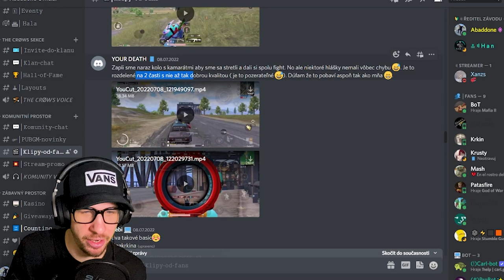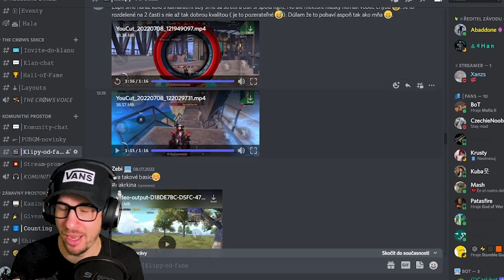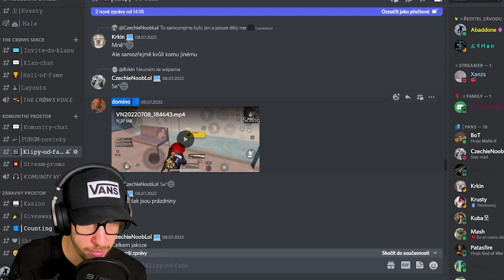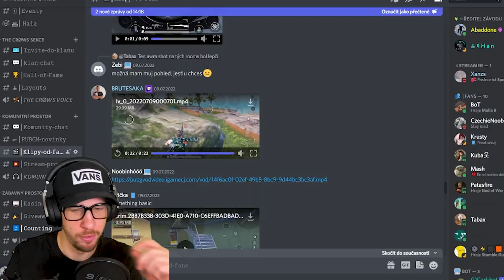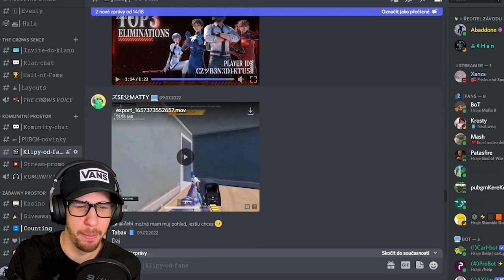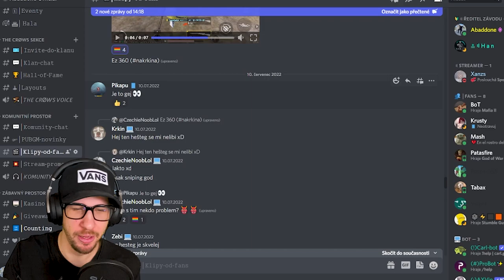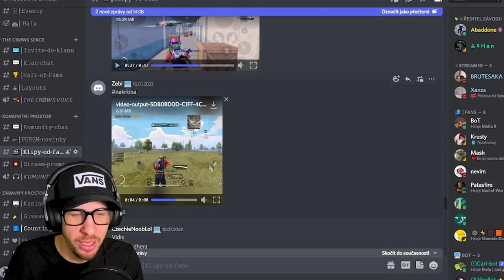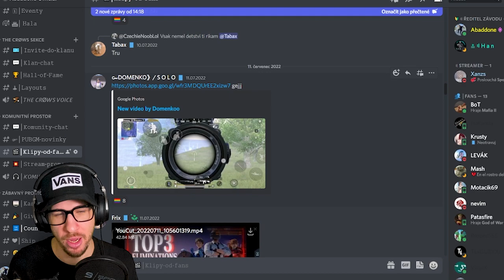ČEŠI/SLOVÁCI SE POTKALI NA PAYLOADU!🤣PUBG mobile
💻 Hrané hry na Lenovo Legion 5-15IMH05H 💻

🎥 Nahrané pomocí aplikace OBS studio 🎥

💻  Sestříhané v programu Adobe Premiere Pro 💻

Parametry Lenovo Legion 5-15IMH05H:
- 4jádrový procesor Intel Core i5–10300H
- 16 GB RAM DDR4
- 512 GB SSD
- NVIDIA GeForce RTX 2060 s pamětí 6 GB GDDR6
- 15,6" Full HD

A u dalšího videa čus!